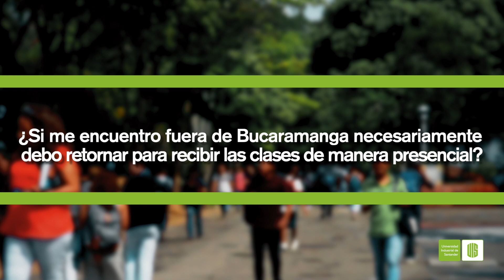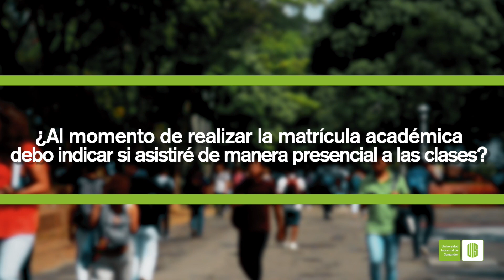ABC de la modalidad híbrida con alternancia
EstudianteUIS En el siguiente video respondemos todas tus inquietudes relacionadas con el desarrollo del primer periodo académico de 2021 bajo la modalidad híbrida con alternancia. 🤓📚 ¿Tienes alguna pregunta? 🤔👉🏻 La Mesa de Ayuda te asesora y te brinda solución a los inconvenientes.